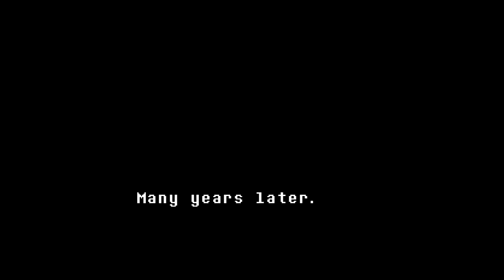Undertale - To Win A Fight... Wait.. This Seems Familiar... - Part 01 - w/ DamonLive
Anyone else having a really bad case of déjà vu right now?